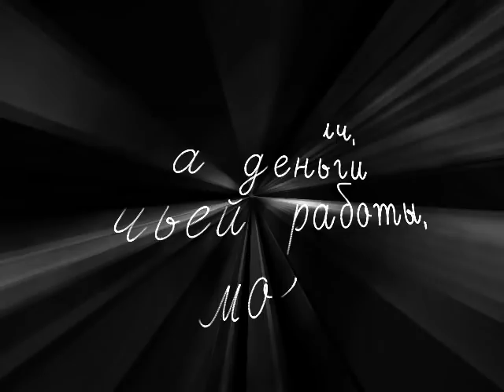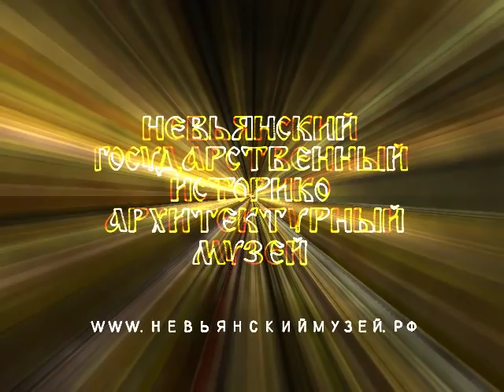Легенды и тайны Невьянской наклонной башни Демидовых, Свердловская область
Видеоролик представлен на Второй Международный туристский фестиваль-конкурс видео, фото и анимации "Диво Евразии". Собственник видеоролика - ГАУК Свердловской области "Невьянский государственный историко-архитектурный музей". Категория - Анимации. Номинация - Туризм